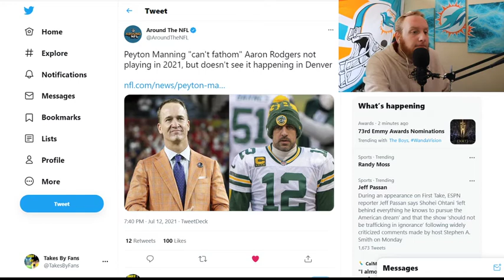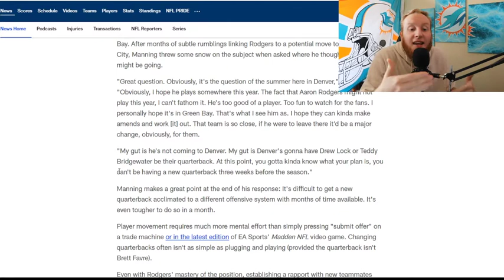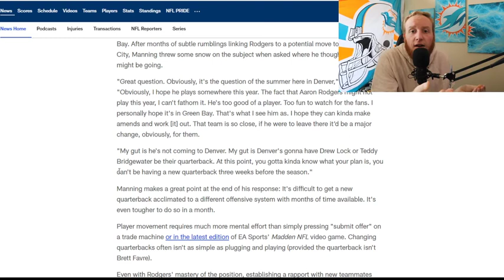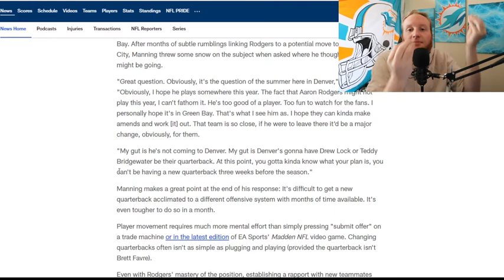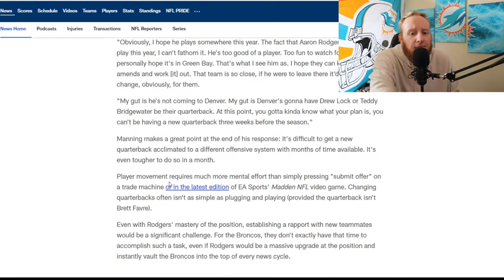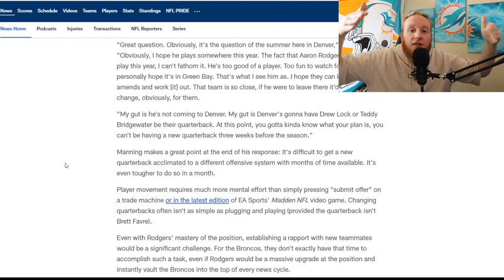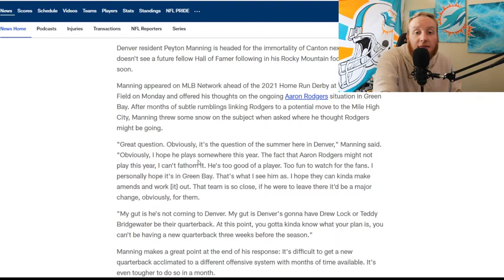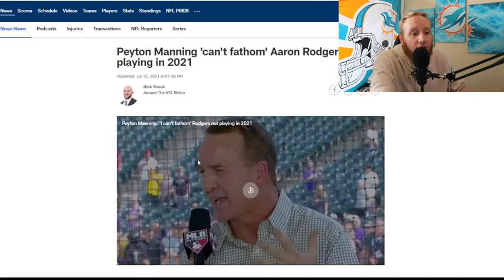Does Aaron Rodgers Play This Season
probably only for his legacy